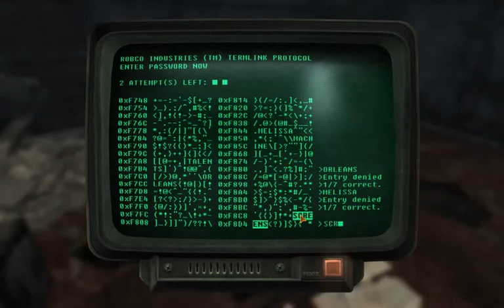I Play Therefore I Learn in Mojave Wasteland (98). "Hello, Christine."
What I'm rambling about:
- learning what i've got myself into - in the new adventure